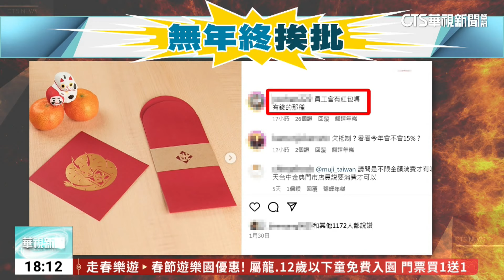賺70億卻沒發年終？ 無印良品：營收.淨利未達標｜華視新聞 20240209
在正式迎來金龍年的同時，無印良品的員工這個年似乎不好過，因為今年又沒有年終獎金，但更讓員工不滿的是，公司先前才公告，去年大賺70億元，原先還期待能領個不錯的年終獎金，卻等到一場空。還有員工在社群平台透露，有領到100元的「折價券」春節紅包，嘲諷真是大方。對此無印良品則回應，因為整體營收和淨利沒達標才沒發獎金，但4月和10月的季節固定獎金將照常發放。